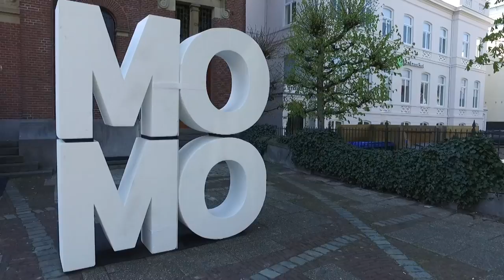Weyes Blood - Interview + Session | Motel Mozaïque 2017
Weyes Blood joined us at Motel Mozaïque for an exclusive live session in the Arminius church.
We also sat down with Natalie Mering for an interview where she tells us a bit more about their recent album 'Front Row Seat To Earth', and the meaning behind some of their songs.

Setlist:
Seven Words
Generation Why
Do You Need My Love